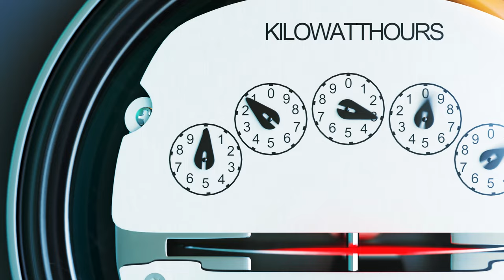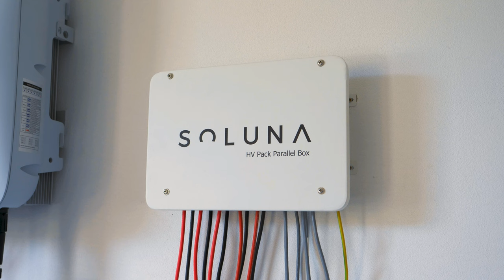🔋Czy MAGAZYNY ENERGII można ze sobą łączyć?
Zakupiliśmy magazyn energii, ale nasz apetyty na prąd rośnie "w miarę jedzenia". Nic straconego - możecie się doposażyć w kolejną baterię, bez konieczności wymiany na "nowszy model".